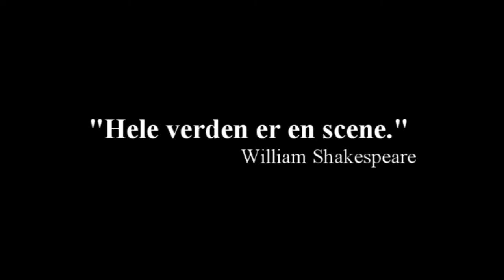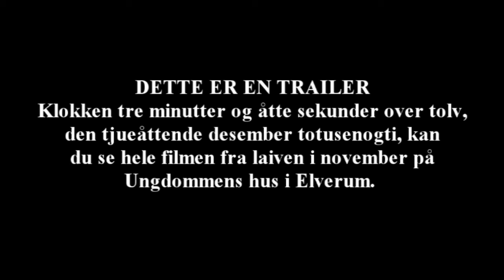Skogens Lys Eventyrlaiv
November 2010 arrangerte Skogens Lys i Elverum laiv. Dette er en trailer til en film som blir laget fra laivet. 28. desember ved Ungdommens hus i Elverum vises hele filmen.